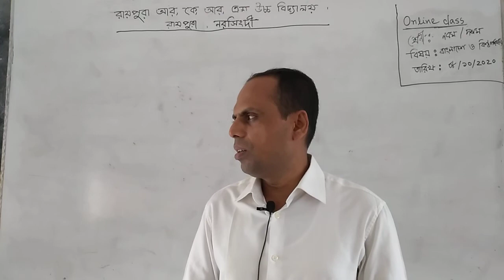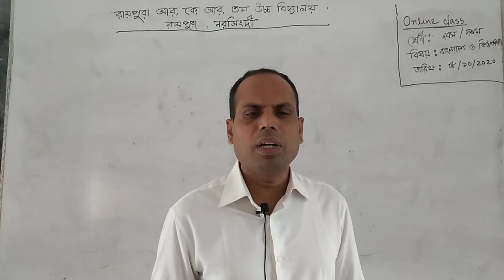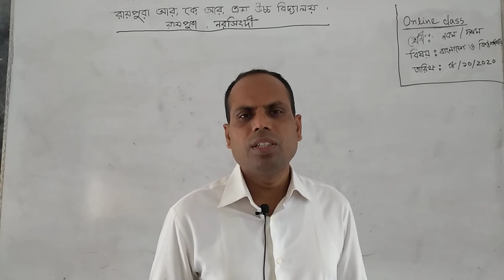Raipura R.K.R.M high school ONLINE CLASS(শ্রেণিঃ নবম/ দশম, বিষয়ঃ বাংলাদেশ ও বিশ্ব পরিচয়)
রায়পুরা আর.কে.আর.এম উচ্চ বিদ্যালয় অনলাইন ক্লাস, শ্রেণীঃ নবম/দমম, বিষয়ঃ বাংলাদেশ ও বিশ্ব পরিচয়, ক্লাস পরিচালনায়ঃ মোহাম্মদ আলমগীর হোসেন চৌধুরী, সহকারী শিক্ষক।